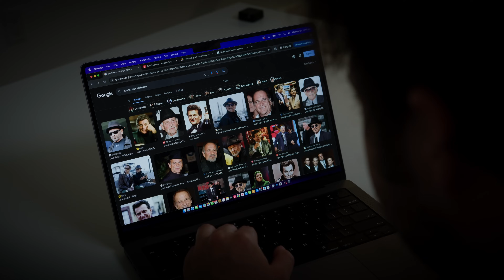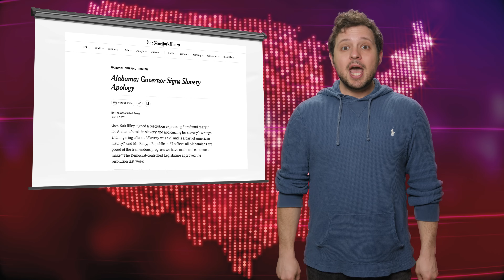If Alabama were a movie what would it be? | 50 States of Film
What do Lynyrd Skynyrd, Helen Keller, and Joe Pesci all have in common? You guessed it: we're talking about Alabama movies this week on 50 States of Film.

Every State Has a State Bird, a State Tree, but what about a State Movie? In this show, we set out to choose the state movie for each of these 50 nifty United States. This week, we're talking Alabama.

Host: Michael Strauss
Director: Michael Strauss
Executive Producer: Gabrielle Williott
Director of Photography: Rob Menzer
Editor/Color: Rob Menzer